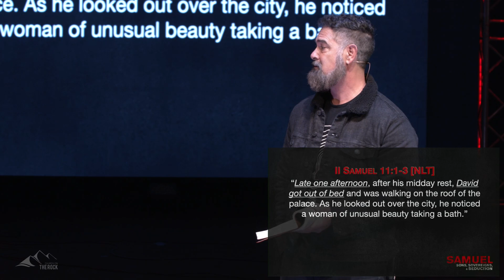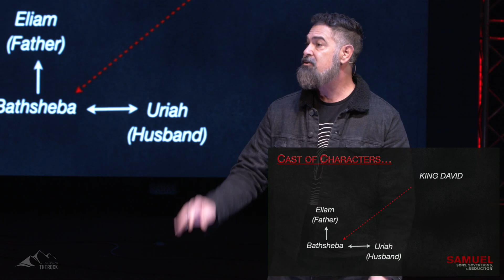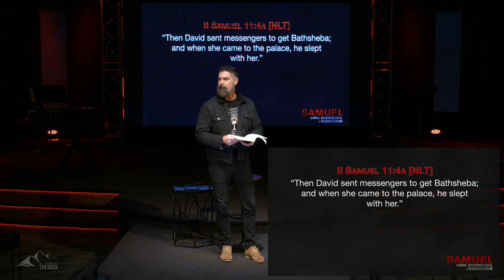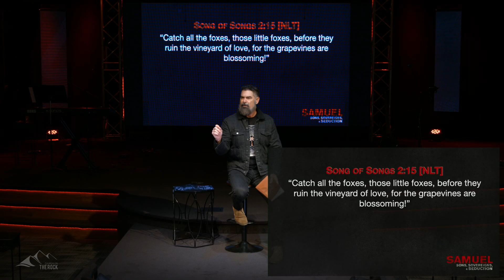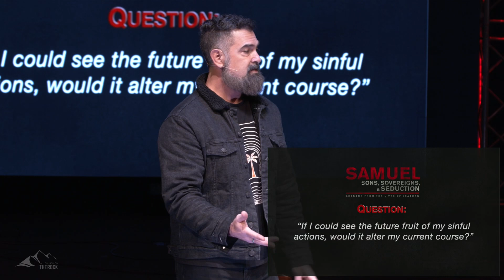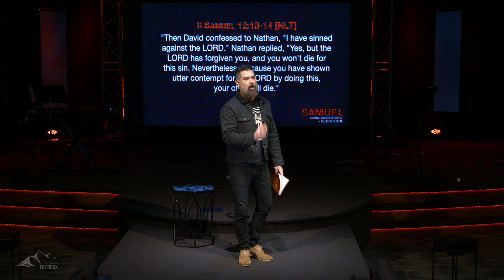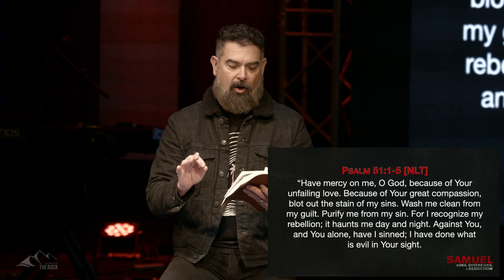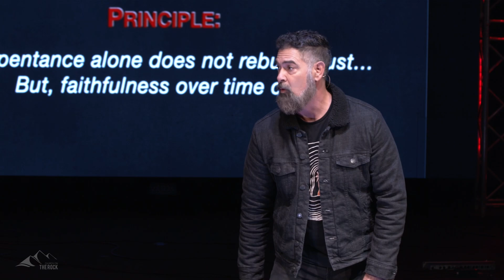Unstuck |4| ”The Devil’s in the Details” :: Jonathan Walker ::